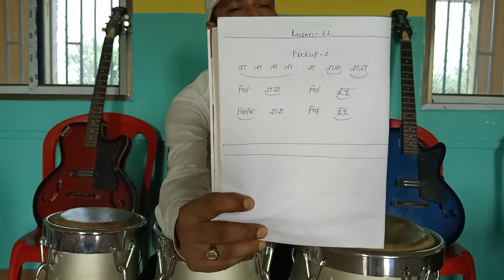Learn to play Congo (Lesson no:-11)